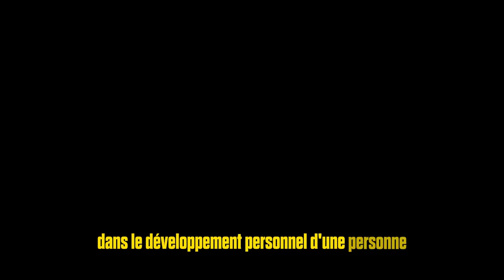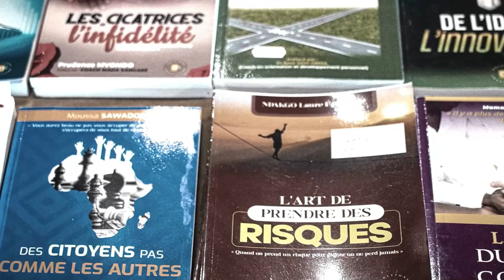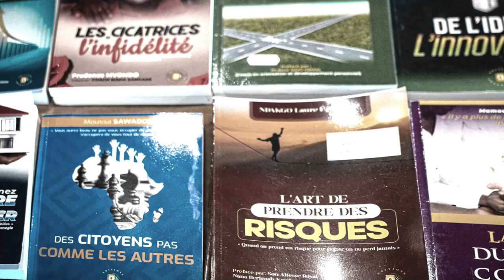On Ne Vend Pas Le rêve à Une Femme Qui Est éveillée